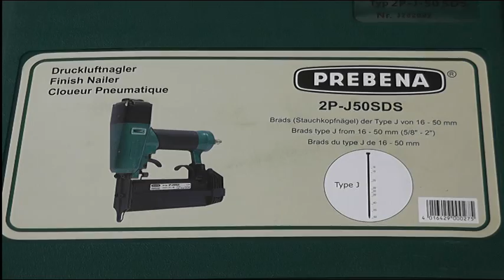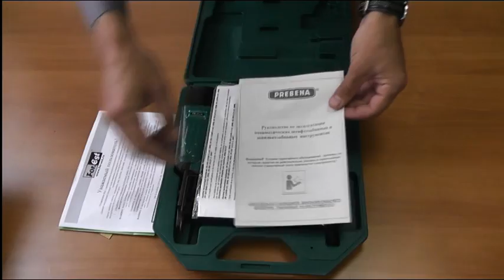Пневматический пистолет для отделки деревом, производства окон, дверей 2P-J50SDS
Инструмент для забивания штифта, декоративная отделка, обрамление картин, крепёж ящиков, крепёж штапиков, крепёж деревянных элементов, производство мебели.